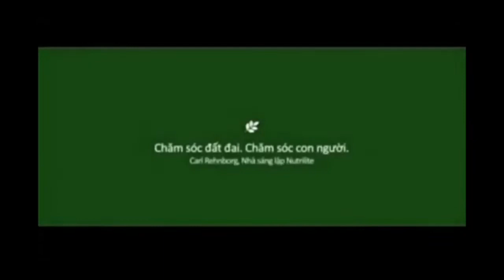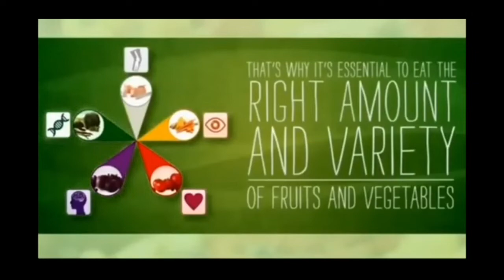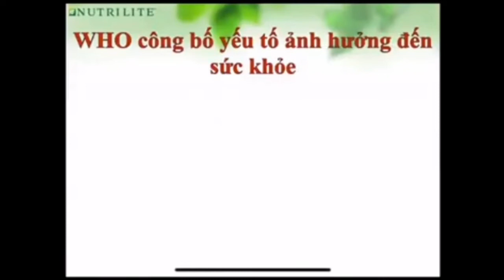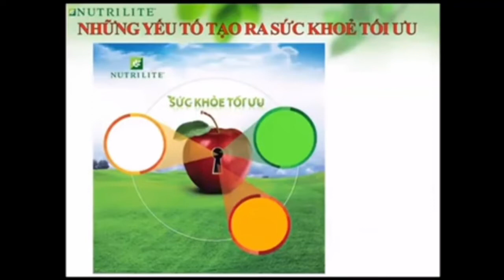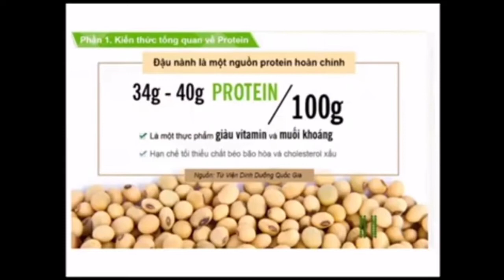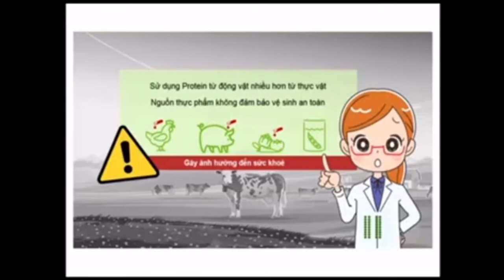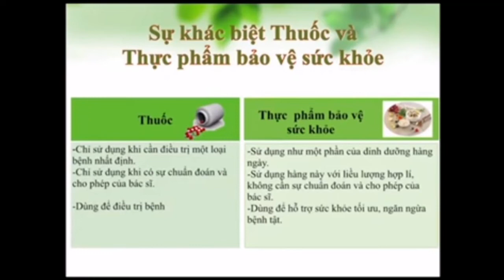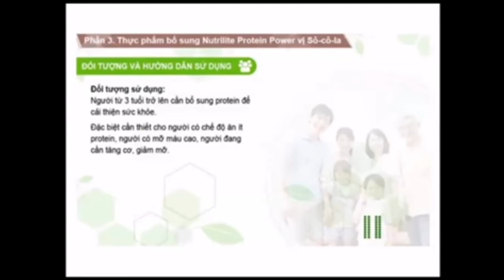Protein Nutrilite- Trần Thảo